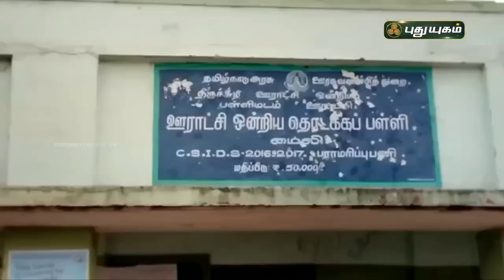தேர்தல் புறக்கணிப்பு போராட்டத்தில் ஈடுபட்ட கிராம மக்கள் ! செய்தித் துளிகள் | PuthuyugamTV